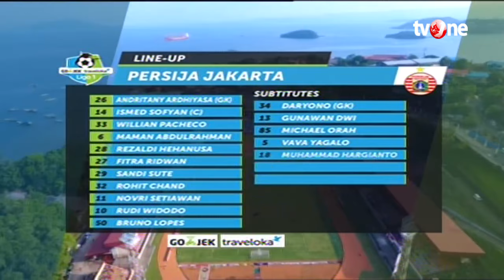Persipura Jayapura vs Persija Jakarta: 3-0 All Goals & Highlights - Liga 1